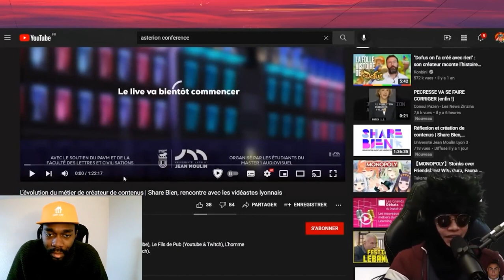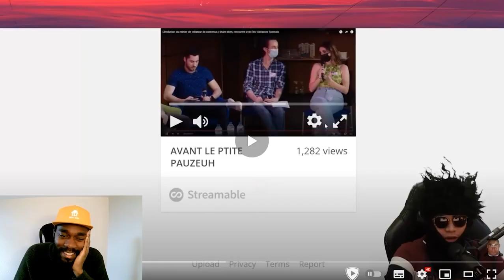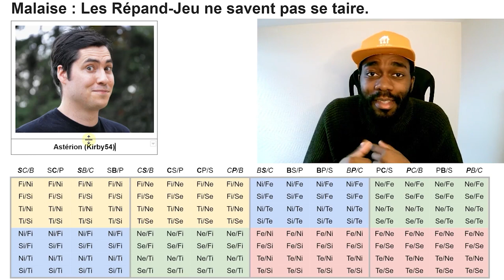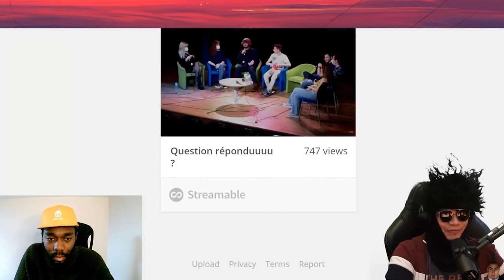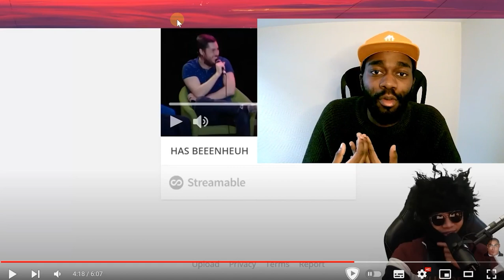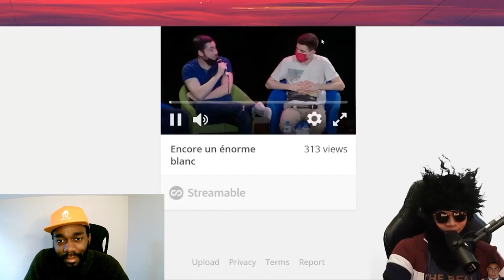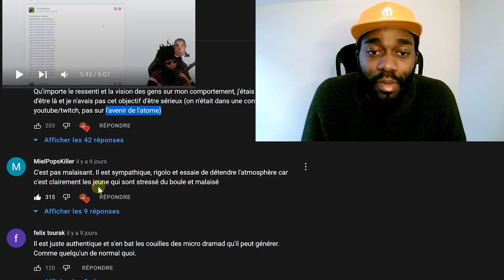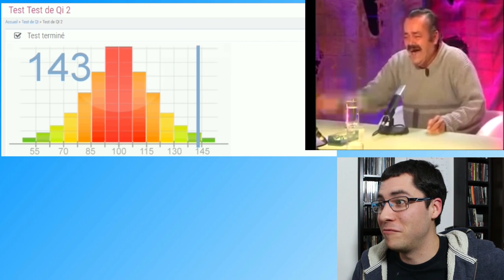Fe : Malaise, extraversion, syndrome l'imposteur, & maturité (MBTI Efficace)